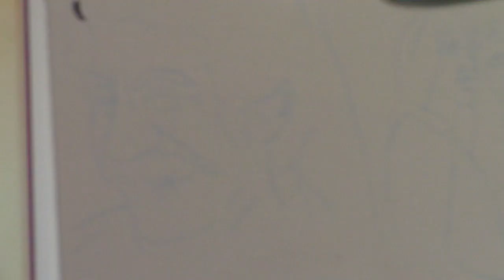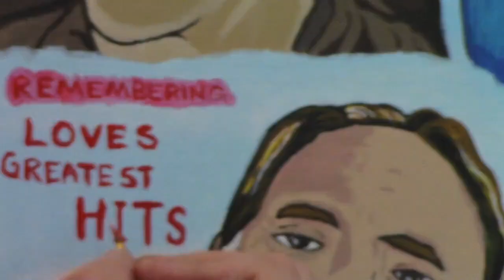PAINTING-70s Album Covers for MOTHERS DAY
This time I paint 3 70s album covers in one painting as a Mothers Day gift.